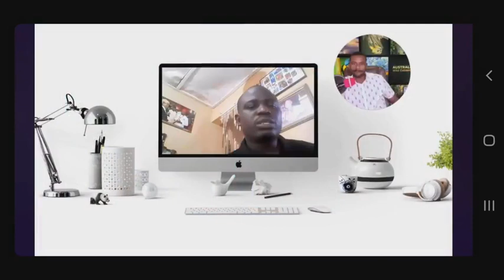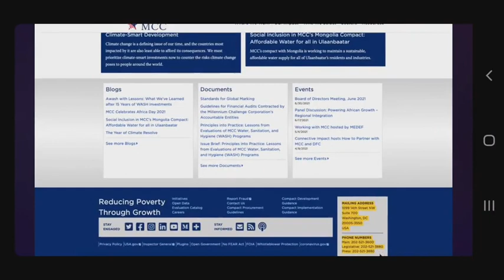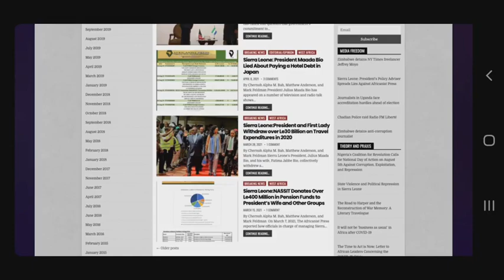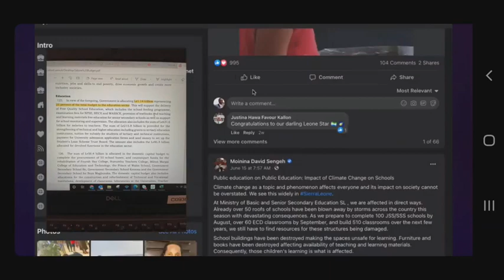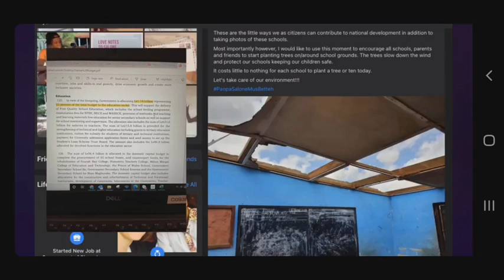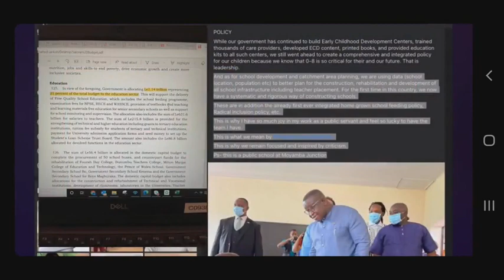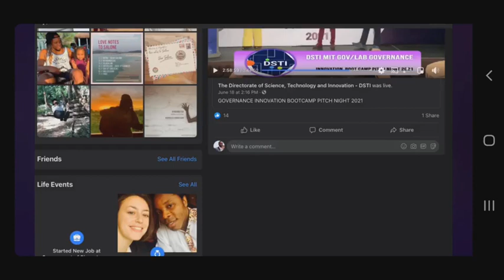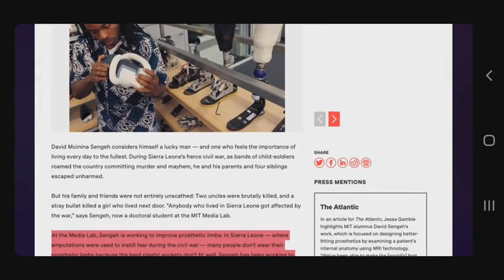Hon. Abdul Kargbo a vibrant M.P in Sierra Leone defends democracy.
President Julius Maada Bio is doing everything he could to destroy our democracy.